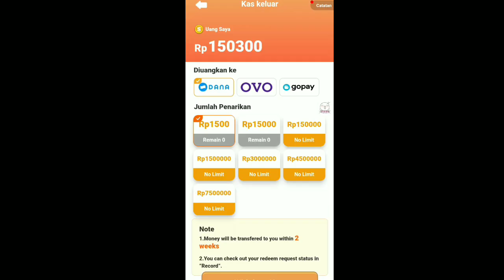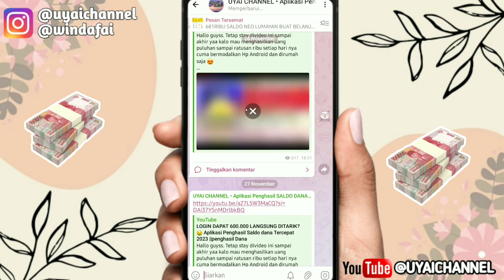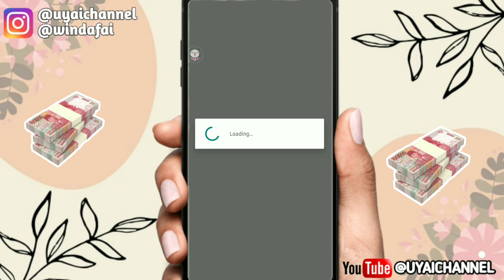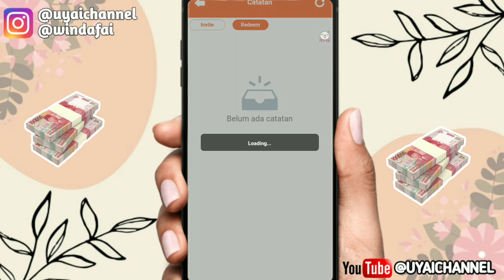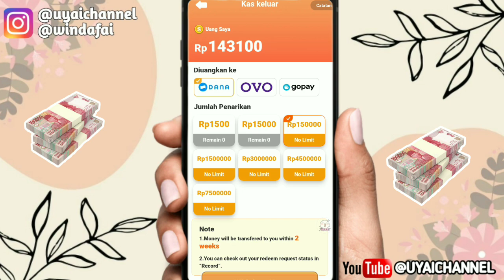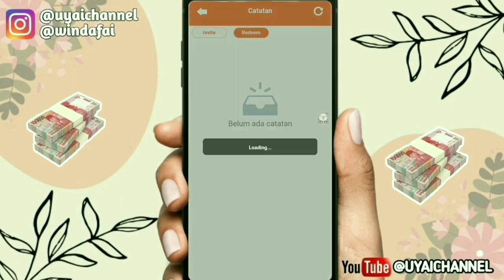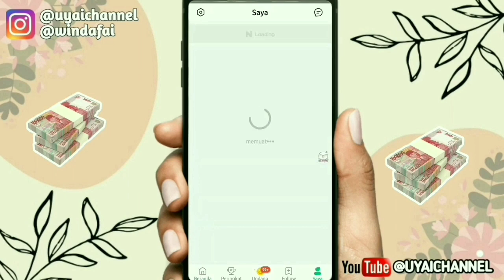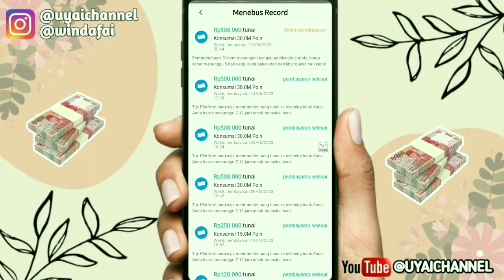LOGIN DAPAT 150.000 LANGSUNG DITARIK?🤑 Aplikasi Penghasil Saldo dana Tercepat 2023